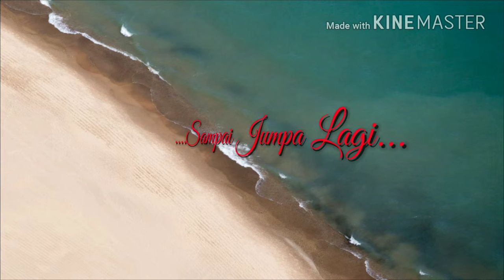Bagaimana praktek SIM C? Ini ulasannya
Memiliki sim C bagi pengendara motor wajib dan harus di miliki